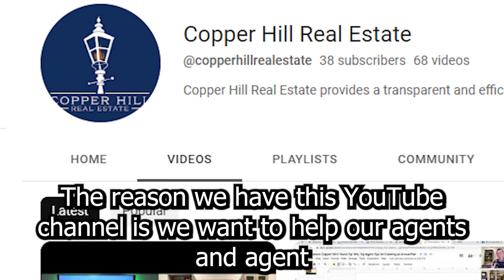About Copper Hill Real Estate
Copper Hill is an independent, locally owned firm, with agents who are focused on building strong relationships within the community. Unlike most firms, Copper Hill is fully independent, and has the freedom and flexibility to devise unique and tailored solutions to best meet the needs of clients and agents. Clients trust in Copper Hill agents to provide superior real estate services, which allows Copper Hill to maintain existing clients and obtain new clients through referrals.